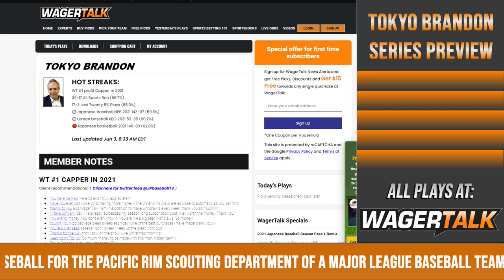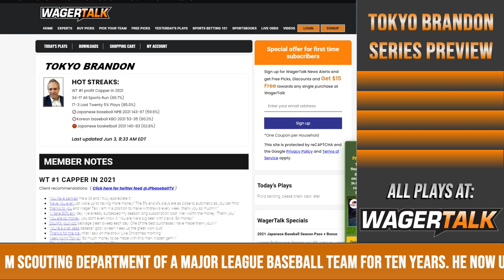プロ野球交流戦プレビュー 埼玉西武ライオンズ対東京ヤクルトスワローズ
Based in Japan, Tokyo Brandon previously scouted Japanese baseball for the Pacific Rim Scouting Department of a Major League Baseball team for ten years. He now uses his mathematical probabilities and betting models to handicap Japanese baseball. In this Japanese NPB Baseball betting preview, Brandon breaks down this weekend's series between the Yakult Swallows and Seibu Lions. Brandon breaks down the lineups, starting pitchers and bullpens for each team, and explains how he approaches things from a betting perspective.